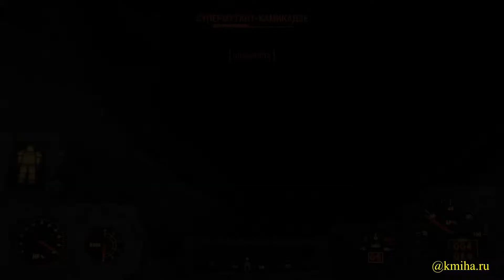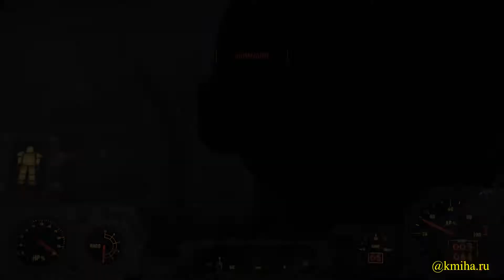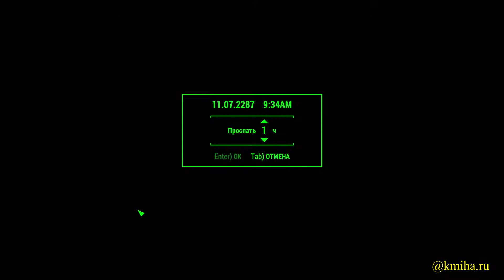Фаллаут 4. Прохождение #12. Квест Беспокойные воды. 25 уровень. Режим выживание.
Выполняем квест беспокойные воды в режиме выживания.